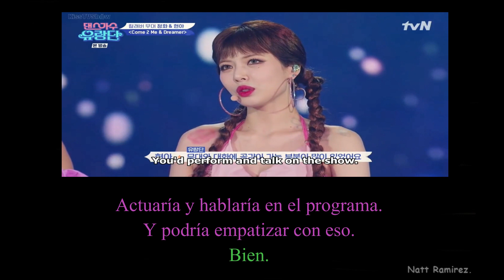[Sub Esp - Eng Sub] Presentación final HyunA & Junghwa "Dancing Queens On The Road."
Final presentation HyunA & Junghwa. "Dancing Queens On The Road."

Nota: La traducción siempre está con un margen mínimo de error, pero siempre se intenta adaptar la mejor interpretación.

Note: The translation is always with a minimum margin of error, but we always try to adapt the best interpretation.

Notas: Blanco.
HyunA: Morado.
Jung Hwa: Verde.
Otros: Amarillo.
Cr vídeo Sub inglés: dramacool